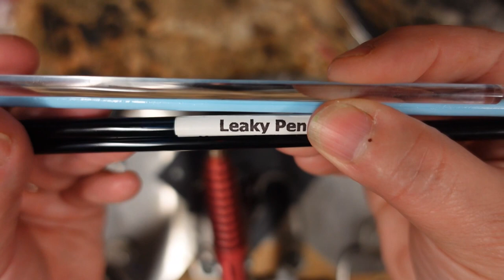Lampwork Glass Beads: Whirls Swirls Twirls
If you liked this video, please consider a small donation at BuyMeACoffee.com

Liability Waiver
By viewing this video, the viewer acknowledges that there are foreseeable and unforeseeable risks related to lampworking.  The viewer acknowledges that lampworking may result in personal injury and/or loss or damage of personal property. The viewer ASSUMES ALL RISKS RELATED TO LAMPWORKING. The viewer agrees to release, discharge, and hold harmless LePoppet, LLC and its owner (Anna Maria Schoenenberger) from any and all liabilities including claims, cause of action, damages, injuries or losses regardless of negligence.